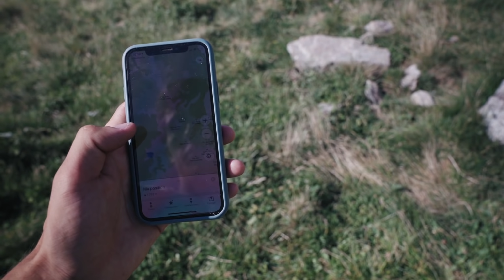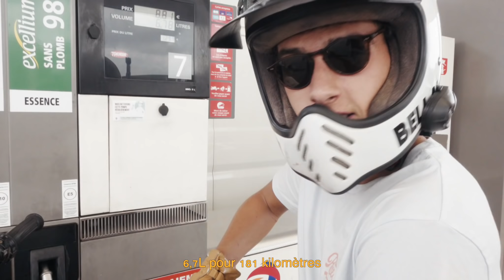10: Aménager son fourgon 4x4: difficile de faire les bons choix...